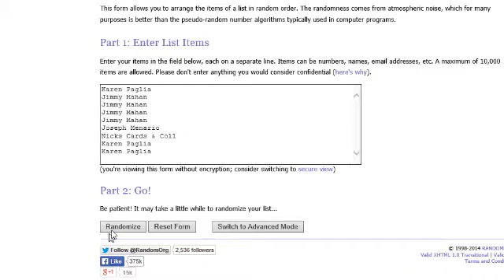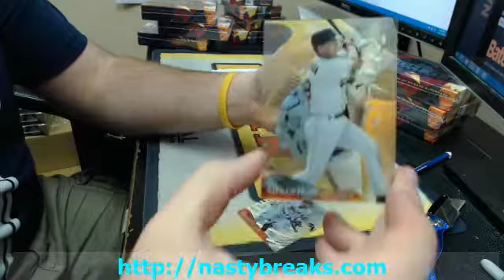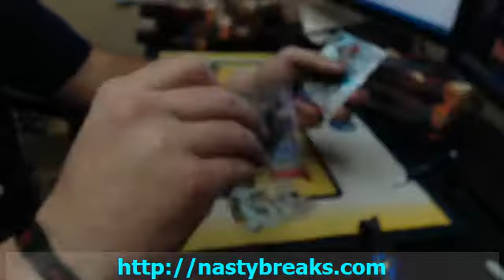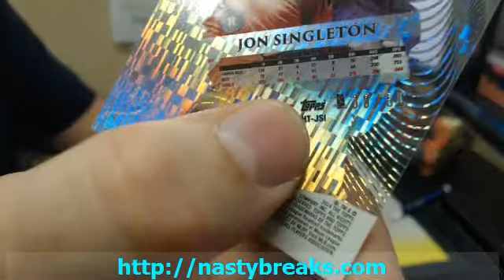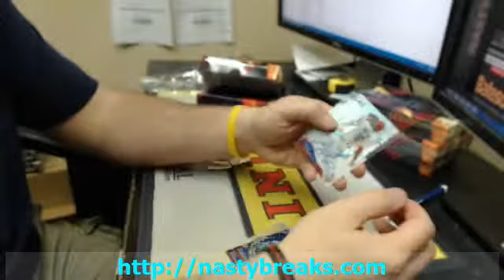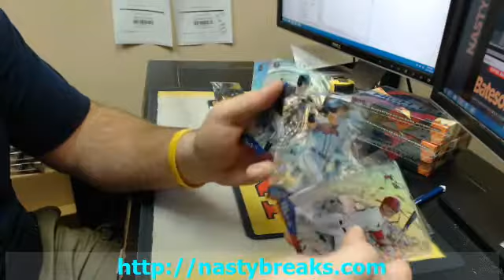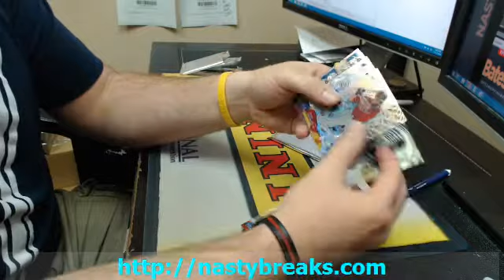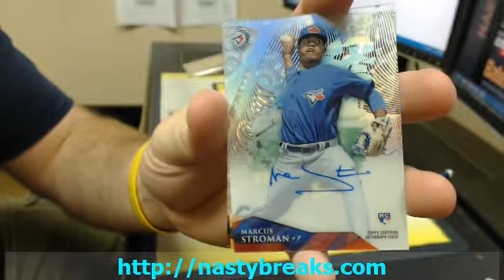BATESON NASTYBREAKS COM 2014 TOPPS TEK BASEBALL WAR #22